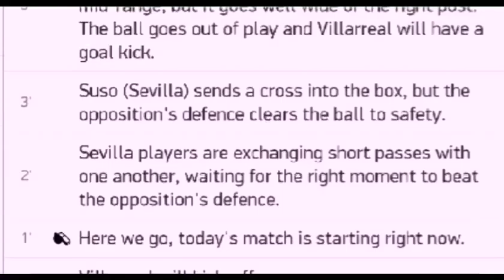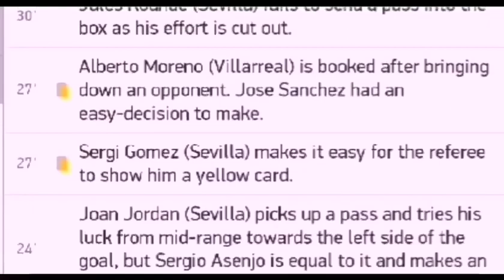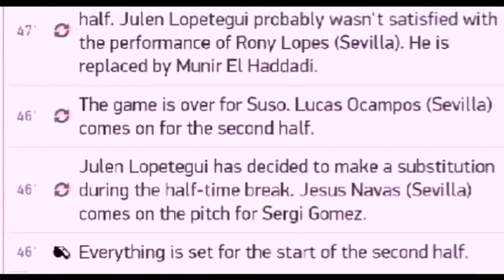Norwich City vs Burnley 0 2 18/07/2020 / All goals and highlights / EPL 19/20 / England Premier